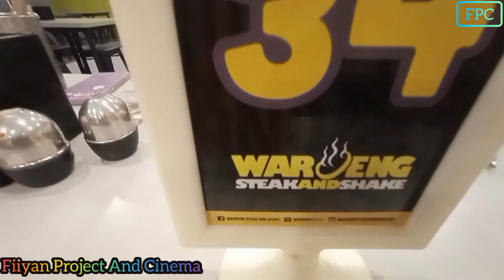Nikmatin Makan Bersama Di Steak Bareng Keluarga!!